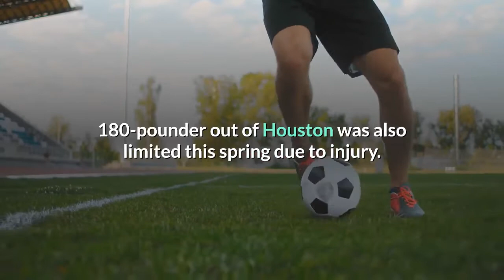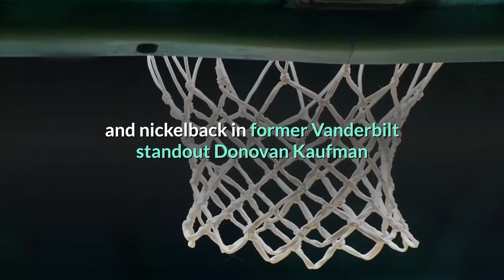Former Auburn cornerback transferring to UCF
Another former Auburn player is joining Gus Malzahn at UCF. Cornerback Marco Domio, who spent last season at Auburn after signing as a junior college transfer, announced Saturday that he has committed to UCF. Domio’s announcement comes just three days after he entered the transfer portal following Auburn’s addition of yet another defensive back transfer this offseason. Domio, a former four-star prospect who was rated as the nation’s No. 7 JUCO prospect in the 2020 class, appeared in seven games for Auburn last season and totaled eight tackles as a reserve cornerback after missing the beginning of the season due to injury. He made one start in the Tiger’ secondary, doing so in the team’s Citrus Bowl matchup against Northwestern. The 6-foot-1, 180-pounder out of Houston was also limited this spring due to injury. He exited spring behind Roger McCreary, Jaylin Simpson and Nehemiah Pritchett at the cornerback position, while Auburn is also bringing in West Virginia cornerback transfer Dreshun Miller this offseason, as well as a pair of defensive back transfers who can play both safety and nickelback in former Vanderbilt standout Donovan Kaufman and former Southeast Missouri State star Bydarrius Knighten. Domio, who is the sixth Auburn player to transfer since the end of spring practice, becomes the fourth former Tigers player to transfer to UCF, where Malzahn was named head coach back in February, joining running back Mark-Antony Richards, defensive end Big Kat Bryant and wide receiver Nate Craig-Myers. Tom Green is an Auburn beat reporter for Alabama Media Group. Follow him on Twitter @Tomas_Verde.